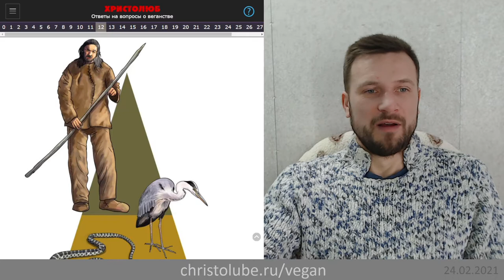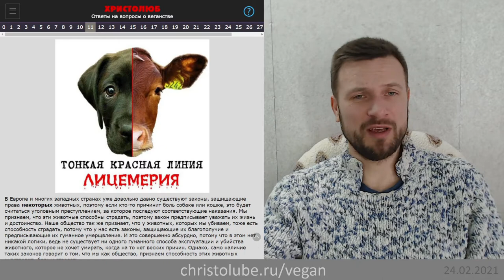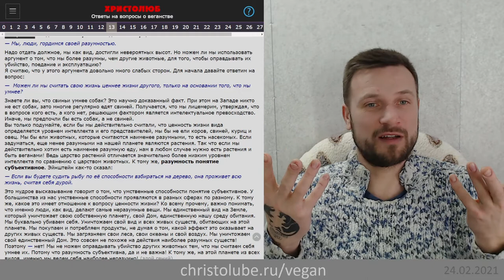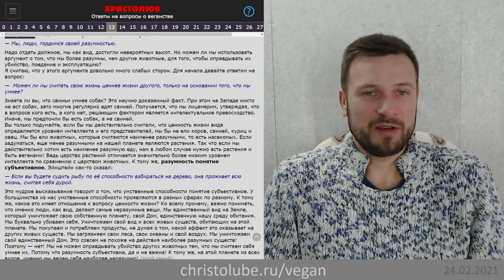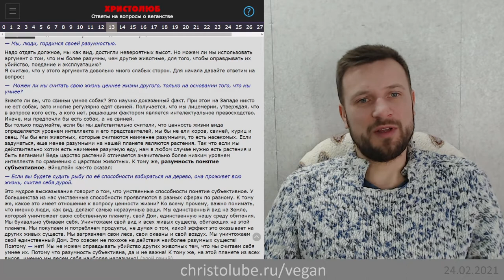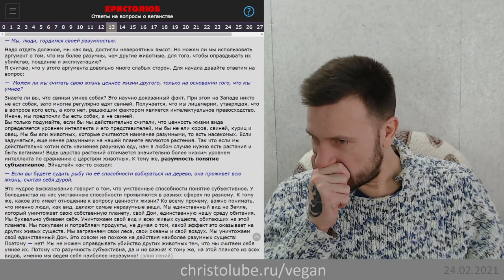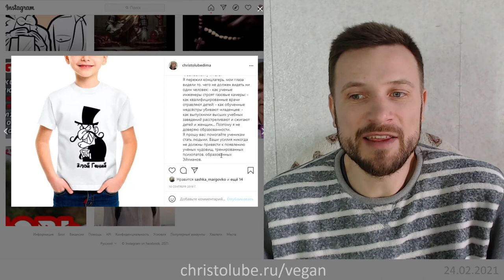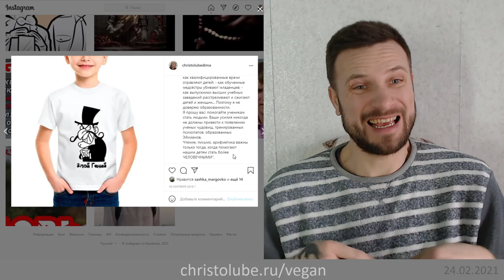не ВЕГАН 💚 потому что люди — самый умный вид живых существ (25.02.2021) ХРИСТОЛЮБ ✝️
не ВЕГАН 💚 потому что люди — самый умный вид живых существ на земле, а значит это даёт им право эксплуатировать и убивать менее разумных живых существ.

— SKYPE: christolube

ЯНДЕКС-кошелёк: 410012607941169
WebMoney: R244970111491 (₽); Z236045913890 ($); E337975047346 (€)